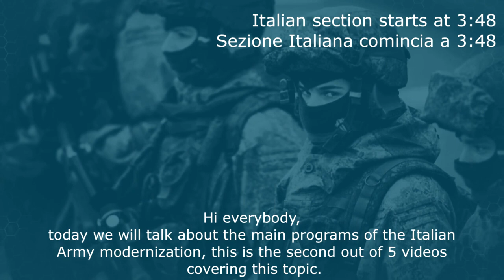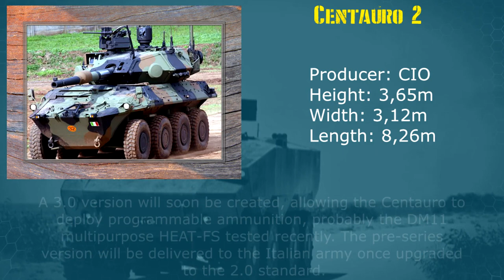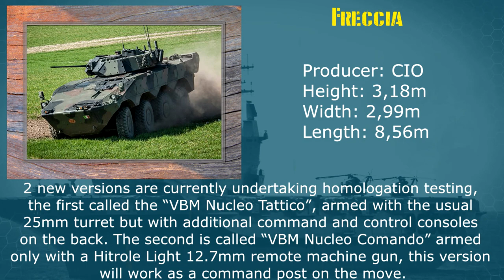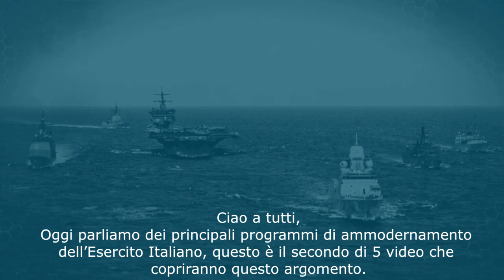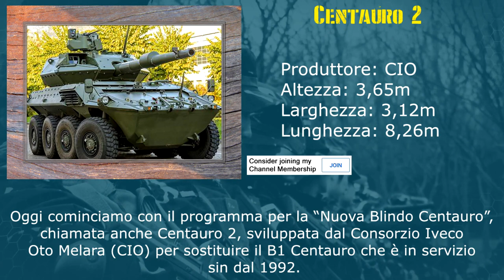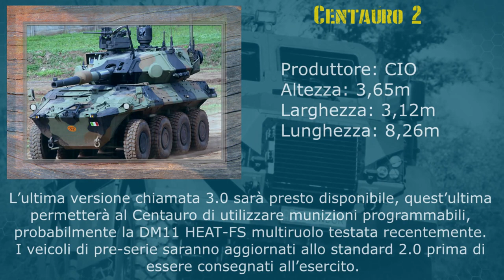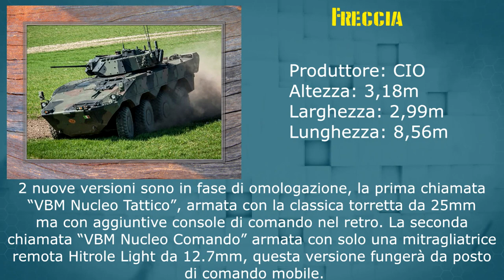Italian Army Modernization Programs - Centauro 2, Freccia, Freccia MLU AMV (Part 2 of 5)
Italian Section starts at 3:49
La sezione Italiana comincia a 3:49

Hi everybody,
today we will talk about the main programs of the Italian Army modernization, this is the second out of 5 videos covering this topic.